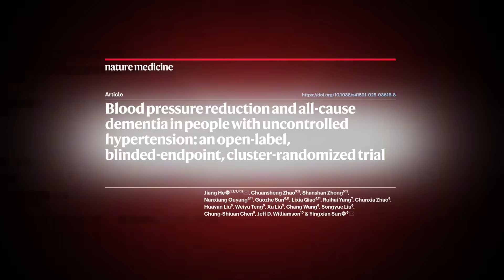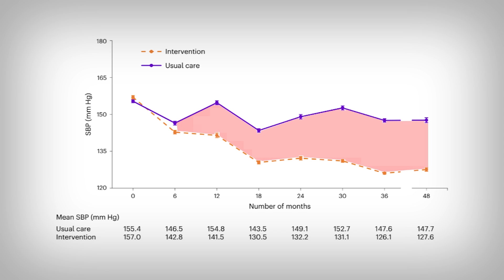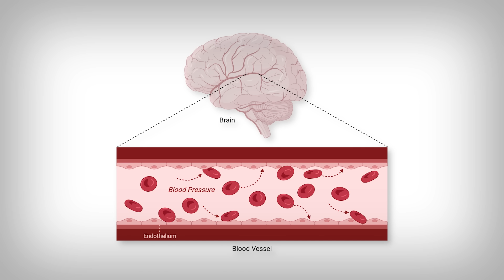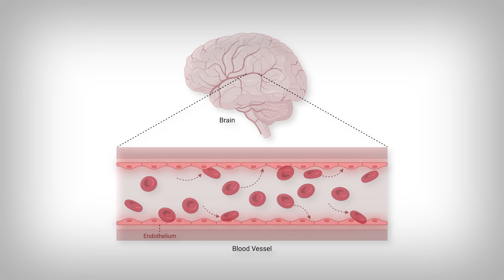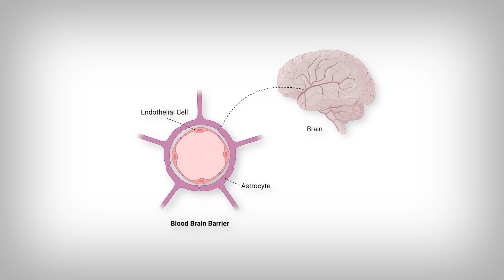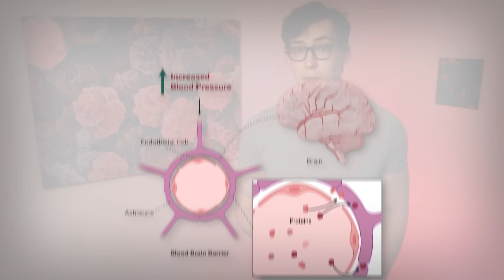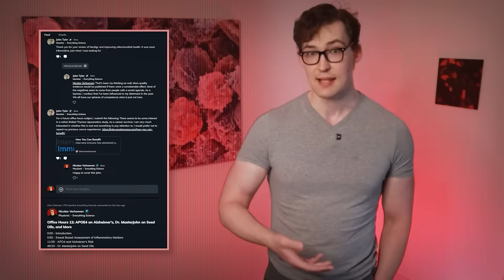Smash Dementia by Adding THIS to your Food!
0:00 - Introduction
1:34 - Reducing Dementia Risk
2:34 - Mechanisms of Dementia
5:20 - More is not Better
5:55 - How can we reduce Risk?
7:55 - Main Points

Reference
[Study 466] Zhang Q, Zhou Y, Wang Y, et al. Intensive Blood Pressure Control and Cognitive Decline in Patients With Hypertension: The STEP Randomized Clinical Trial. JAMA Intern Med. 2023;183(1):22–30. doi:10.1001/jamainternmed.2022.5820

Funding/Conflicts: Public Funding [Ministry of Science and Technology of the People’s Republic of China (National Key Research and Development Program), as well as grants from the National Natural Science Foundation of China] // No direct Conflicts of Interest